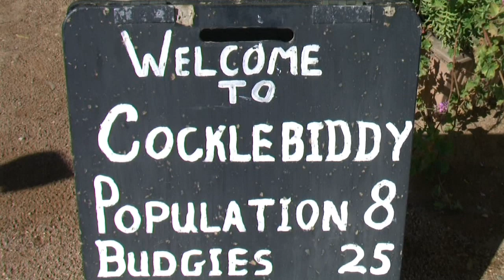Australia by bicycle - a solo odyssey (film trailer)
Film trailer for solo cycle ride across Australia in 2012